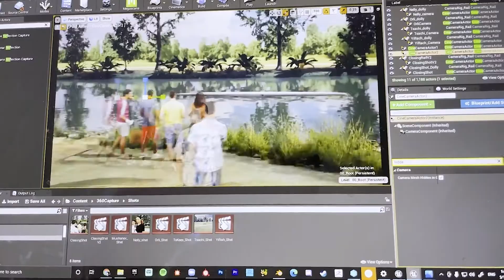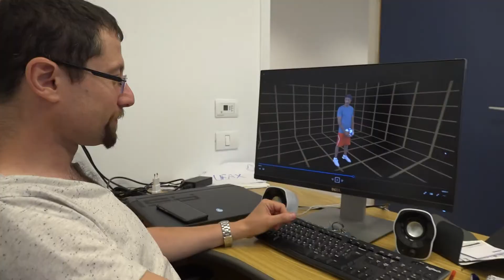Behind the scenes: "Bystanding: The Feingold Syndrome"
‘Bystanding: The Feingold Syndrome’ is an immersive interactive VR docufiction. It explores the testimonials of passersby who witnessed a rowing champion drowning for five minutes and did not jump in to help. 'Bystanding' recreates that Tel-Aviv riverbank from the summer of 2009 and allows participants to immerse themselves in the bystanders’ deepest confessions. Using novel techniques of volumetric capture, photogrammetry, animations, and 360º videos, 'Bystanding' recreates that Tel-Aviv riverbank from the summer of 2009.

On that day, Jasmin Feingold, an Israeli rowing champion, was out practicing on the Ha’Yarkon River. During her practice, she lost consciousness and capsized. Jasmin remained submerged for almost five minutes, while on the riverbank, dozens of passersby learned of the accident. None took any action to help.

In the experience, participants will have the chance to wander the riverbank, embody bystanders’ point of view, listen to their thoughts and witness their deepest confessions from that day. By stepping into bystanders’ shoes, participants will have the opportunity to explore the question, “Why didn’t they act?” Each bystander confession is experienced as a totally different subjectivity, providing a glimpse into their stream of consciousness.

At its core, ‘Bystanding’ seeks to reflect on the tension found between its subject-matter and its medium: the passive bystanders witnessing Jasmine’s accident and the interactivity of participants in the VR experience. Through this tension, the docufiction reflects on the causes and impacts of The Bystander Effect, a socio-psychological phenomenon in which individuals are less likely to offer help to a victim when other people are present. Leveraging its immersive nature and its highly emotional story, 'Bystanding' generates a strong memory for participants and seeks to raise questions about our responsibilities towards others.

CAST & CREW
The experience was created by Nim Shapira (Director) and Roi Lev (Creative Producer). It is co-produced with German studio AnotherWorld VR (Max Sacker and Ioulia Isserlis) and Canadian studio KngFu. ‘Bystanding’ is supported by the Canada Media Fund (CMF) and Medienboard Berlin-Brandenburg (MBB), KAN (the Israeli public broadcaster), Mifal HaPais Council for the Culture and Arts, Gesher Multicultural Film Fund, and the Makor Foundation for Israeli Film and Television.